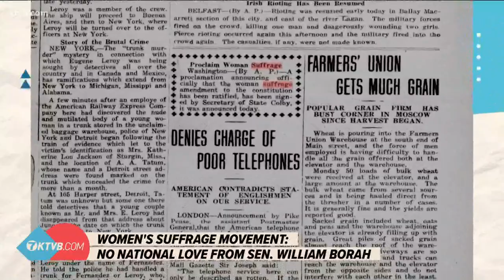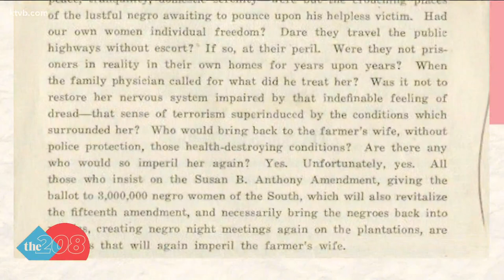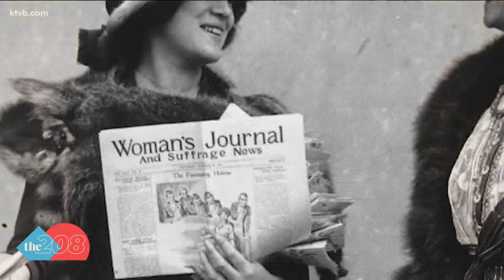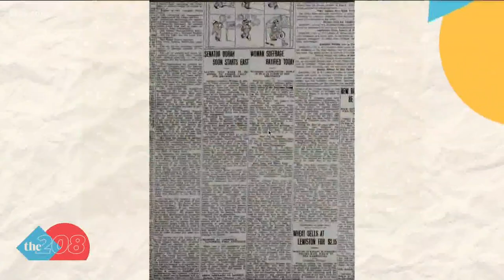Idaho women celebrate 100 years of voting rights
100 years ago, women across the nation earned the right to vote. However, one Idaho Senator delayed the victory greatly.